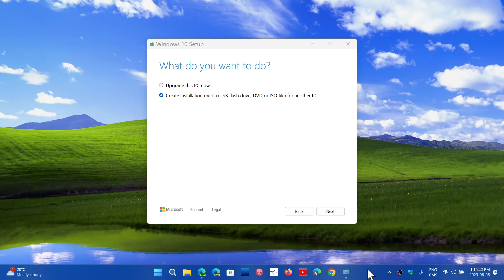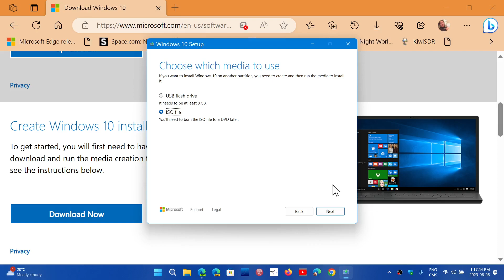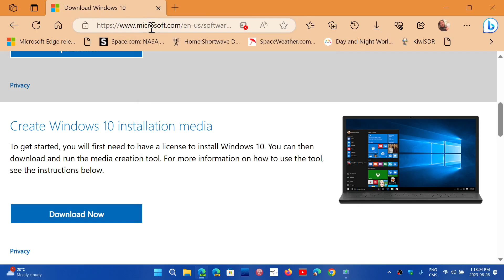YES Windows 10 ISO is available for download and is latest May 2023 update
Yes an ISO image of Windows 10 is available, you need to download it from the Media Creation Tool on the Microsoft page here